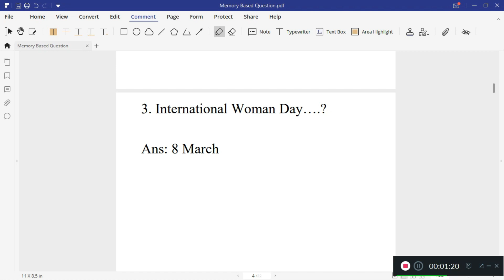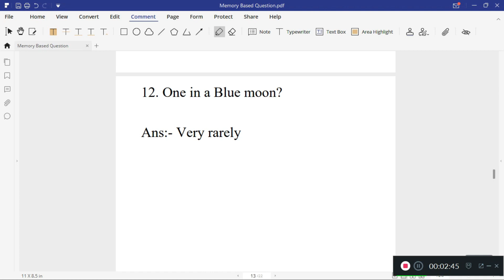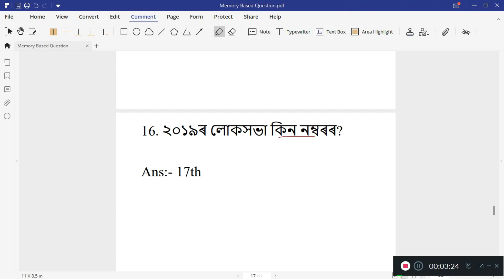ASSAM IRRIGATION SOLVED PAPER 02-02-2020 SECTIONASSISTANT/Morning SHIFT